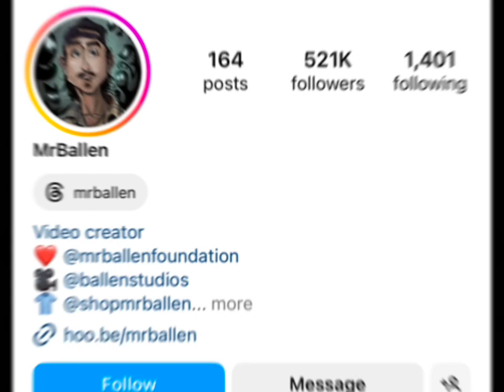Henry Cavill Vs MrBallen Real Age | Facts | Lifestyle | Relationship | NetWorth | Biography 2024